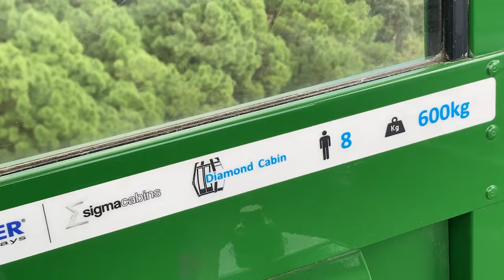【桑普旅遊】印度達蘭薩拉纜車之旅：從北到南俯瞰山城全景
| 追蹤桑普

| 支持桑普